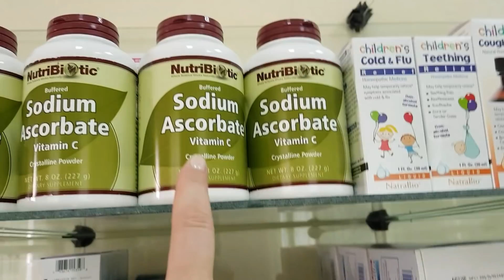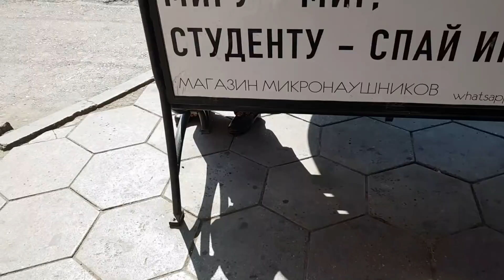Как у нас КЛАССНО ✅за ВИТАМИНАМИ ✅ в ТУРЦИИ нет много чего ✅ на рынке Махачкалы ✅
1) ПРОСТО ПЕРЕЙДИТЕ ПО ССЫЛКЕ
  2)нажмите   " УСТАНОВИТЬ "
  3)дальше  нажать  " ЗАГРУЗИТЬ "